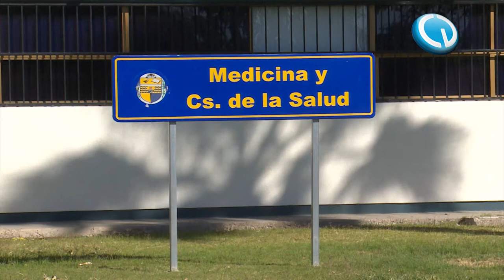Noticieros Televisa Hermosillo - Tendrán pasantes de medicina apoyo policial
La Universidad de Sonora tiene un convenio con los municipios de Sonora para que los pasantes de medicina que presten sus servicios durante las noches tengan el apoyo de autoridades policiacas para su protección